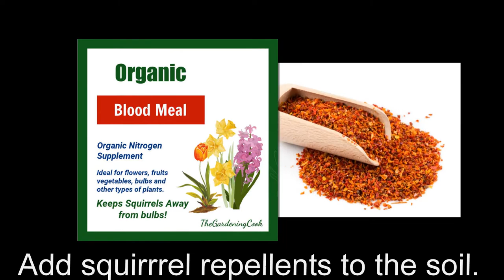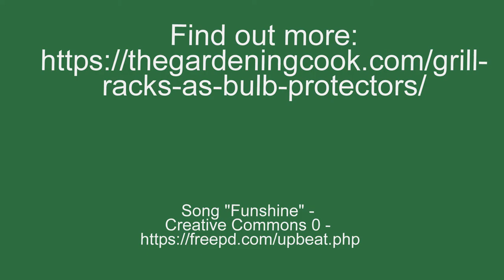How to Keep Squirrels From Digging Up Flower Bulbs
Wondering how to keep squirrels from digging up bulbs in your garden?
Squirrels, chipmunks and other rodents find many bulbs a delicacy.

From using barriers to choosing the right bulbs, these 10 tips will protect your bulbs from squirrels all season long.